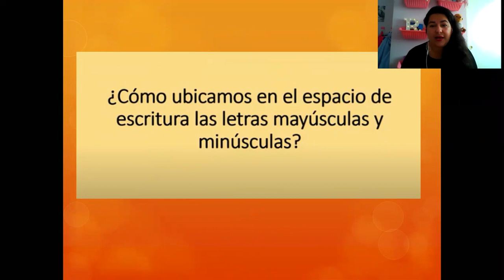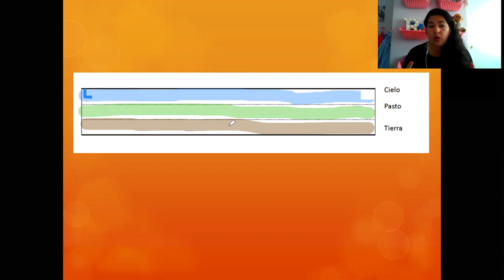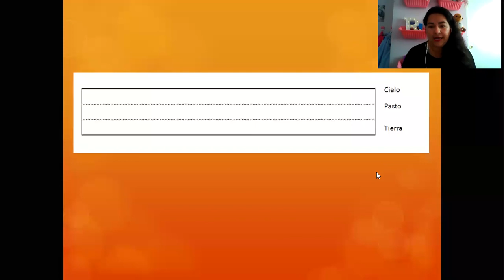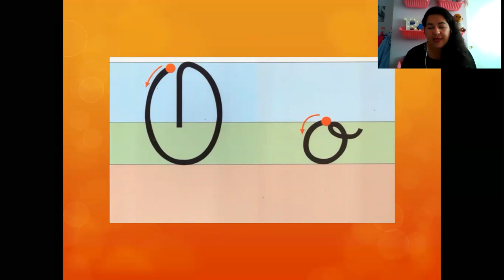CIELO PASTO TIERRA